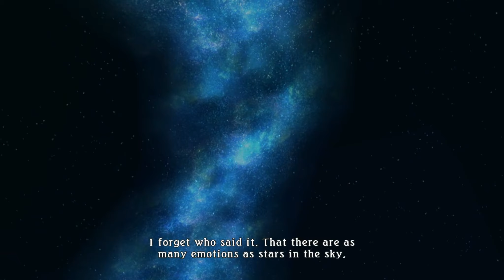Tales of Zestiria Part 37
This is my playthrough of Tales of Zestiria for PS4 on PS5.